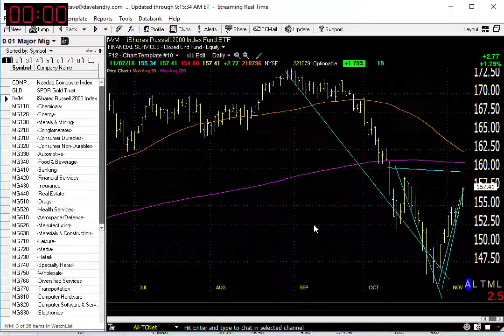11/08/18 Dave Landry's Market In A Minute-Let's Not Start Kissing Each Other Just Yet